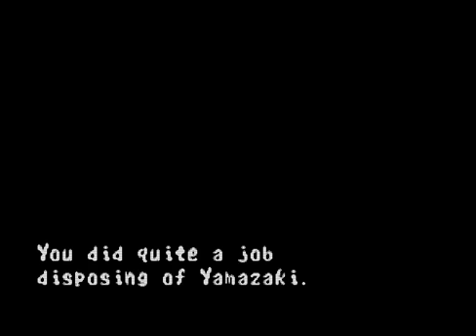FATAL FURY 3 ROAD TO THE FINAL VICTORY ANDY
CPS1 :
CATEGORIA LUTA:
L-_s0qiNpTDXhwlvVqUfOgyg5Br90Rp-v
st=PL-_s0qiNpTDUtLJBOQO_-_Cd39fGqFnKs
PL-_s0qiNpTDWY8a9fziC6tVTRtB_jv7S6
CATERIA AÇÃO:
CATEGORIA RPG:
m/watch?v=rl_XqRL_k28&list=PL-_s0qiNpTDVPn3co9uoe1yrfrmiI0sCK